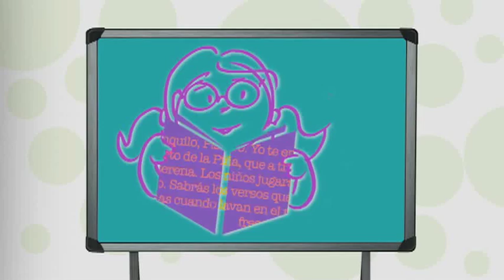Tablero Digital: La magia de leer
Muchas veces, a los niños les parece aburrido leer, sobre todo porque los obligan a hacerlo y prefieren ver películas o jugar videojuegos. El protagonista de nuestro Tablero Digital de hoy era así, pero desde que vio a su hermana leyendo un libro que tenía el título de una de las películas que había visto, y lo devoró en pocos días, descubrió en la lectura mundos maravillosos que lo hacen viajar e imaginarse muchas cosas que antes no se le ocurrían. Ahora, comparte muchas horas de lectura con su hermana y juntos están escribiendo una historia.